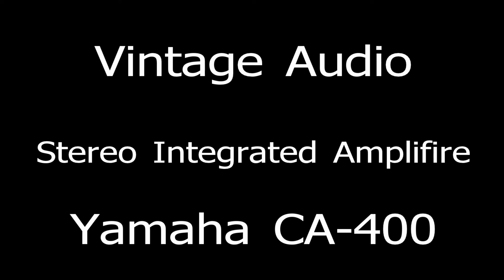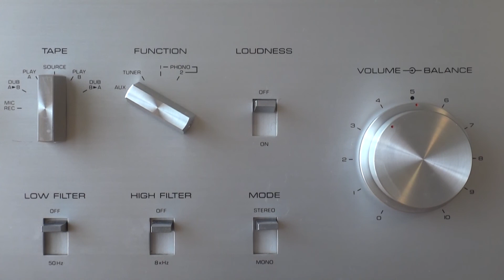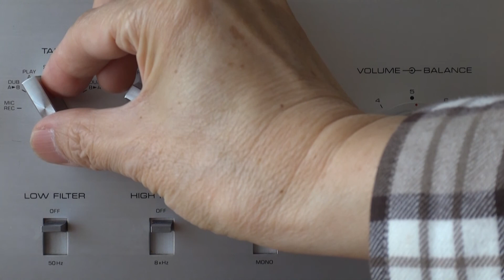Old But Cool Vintage Audio / Integrated Amplifire Yamaha CA-400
音楽はスピーカーからではなくアンプのpre-outからとっています。

YAMAHA CA-400 ￥55,000（1974年頃）

 型式 プリメインアンプ
メインアンプ部
ダイナミックパワー（IHF、1kHz） 90W（4Ω）
70W（8Ω）
実効出力 20Hz～20kHz（両ch駆動）： 25W＋25W（4Ω）
20W＋20W（8Ω）
1kHz （両ch駆動）： 28W＋28W（4Ω）
22W＋22W（8Ω）
（片ch駆動）： 35W/35W（4Ω）
27W/27W（8Ω）

全高調波歪率（AUX In） 0.1％以下（実効出力時）
0.04％以下（1W出力時）
混変調歪率（実効出力時） 0.1％以下
パワーバンド幅（IHF、歪率0.5％） 8Hz～70kHz
負荷インピーダンス 4Ω～16Ω
ダンピングファクター（1kHz、8Ω） 50以上
チャンネルセパレーション 50dB以上（1kHz、実効出力時）
残留雑音 0.4mV以下
プリアンプ部
入力感度/インピーダンス
（1kHz、実効出力時） Phono1、2：3mV/47kΩ
Mic：3mV/40kΩ
AUX1、2、Tuner：150mV/55kΩ
Tape PB A、B：150mV/55kΩ
Phono最大許容入力（歪率0.1％） 135mVrms
Mic最大許容入力（歪率0.3％） 400mVrms
出力レベル/インピーダンス（1kHz） Tape Rec Out A、B：150mV/1kΩ
Pre Out：450mV/2.7kΩ
Mic Rec Out：450mV/2.7kΩ
DIN（Tape Rec Out A、B）：30mV/80kΩ
DIN（Mic Rec Out）：95mV/80kΩ
全高調波歪率（Pre out、実効出力時） Phono1、2：0.1％以下
周波数特性 Phono（RIAA偏差）：30Hz～15kHz ±0.5dB
Mic→SP Out：100Hz～10kHz +0.5 -6dB
AUX→SP Out：20Hz～50kHz +0.5 -1dB
S/N（IHF、Aネットワーク） Phono→SP Out：75dB以上
MIC→SP Out：70dB以上
AUX→SP Out：90dB以上
トーンコントロール Bass：50Hz、±12dB
Treble：10kHz、±10dB
フィルター Low：50Hz（12dB/oct）
High：8kHz（6dB/oct）
ラウドネス 100Hz：+8dB
10kHz：+5dB
総合
使用半導体 トランジスタ：31個
IC：2個
ダイオード：9個
ツェナーダイオード：1個
消費電力（電気用品取締法） 70W
ACアウトレット 電源スイッチ連動：1系統、最大200W
電源スイッチ非連動：2系統、最大200W
外形寸法 幅436×高さ144×奥行300mm
重量 8.0kg

以上「オーディオの足跡」様のサイトから引用。

RM:1404=0.5+0=6.3